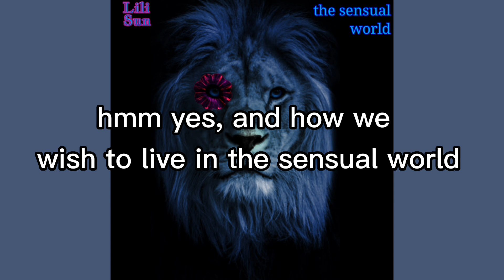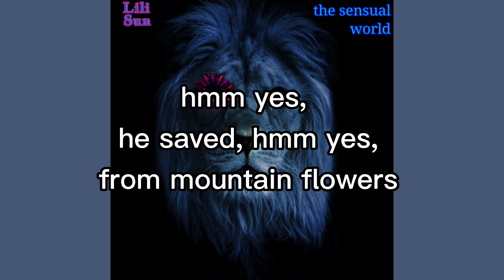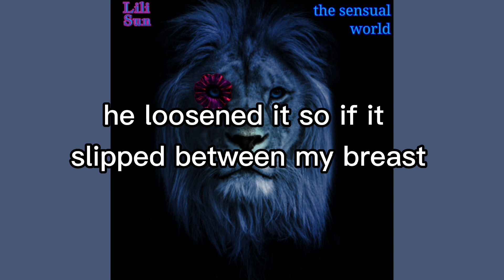Lili Sun & Kate Bush — The Sensual World (Letra da Música / Lyrics)